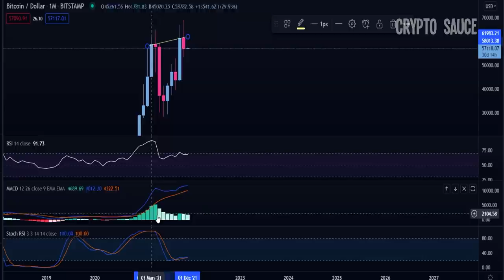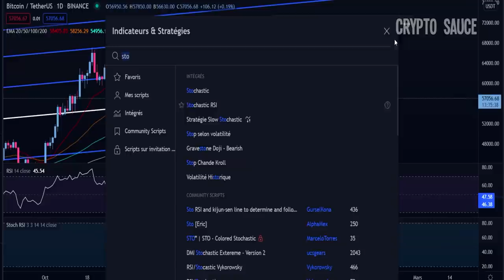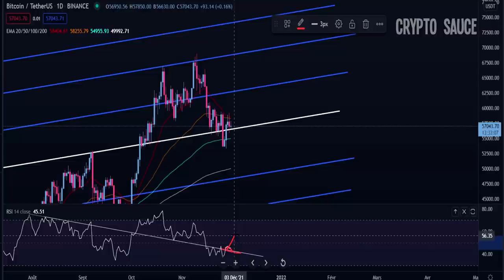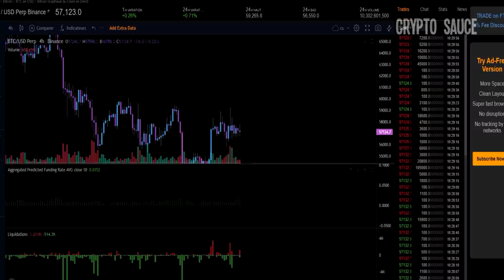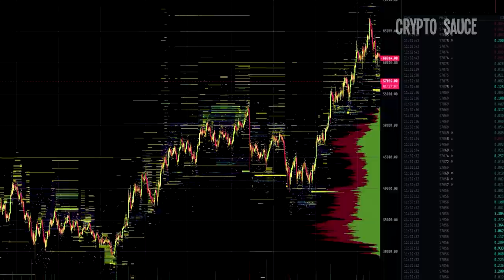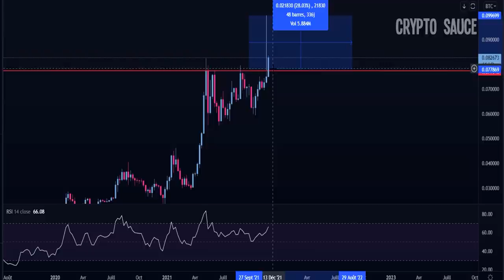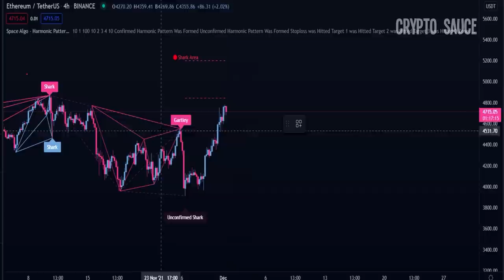Ethereum: Mouvement Bull HISTORIQUE 🎯 (..voici pourquoi)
Dans cette vidéo analyse bitcoin et etheruem nous allons surtout voir pourquoi ethereum est sur des très bonne bases et risque de confirmer un break weekly très important ce dimanche.